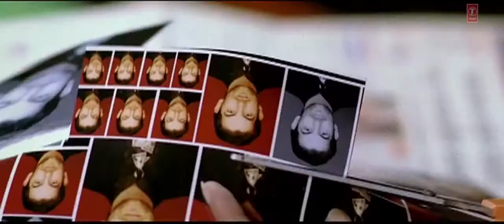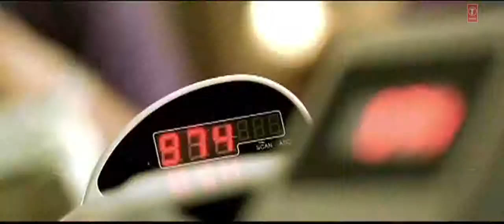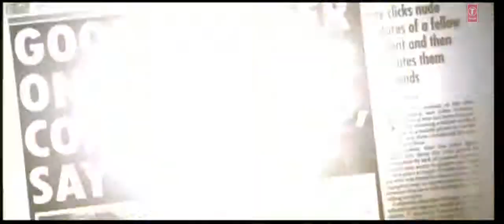Johnny Gaddaar Title Song - Telugu- Raman Mahadevan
SINGER - RAMAN MAHADEVAN AND NANDINI SRIKAR
MUSIC DIRECTORS - SHANKAR EHSAAN LOY